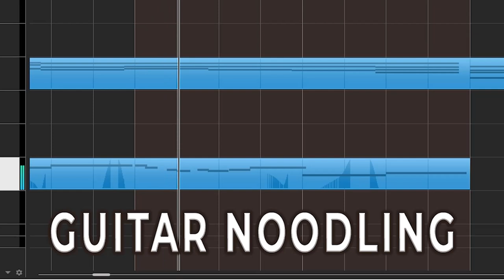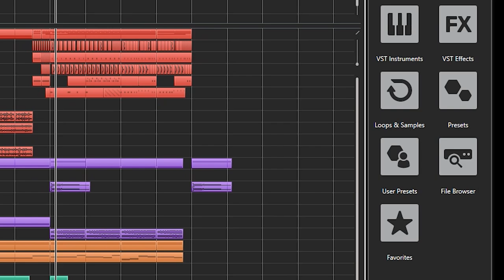HOW TO SOUND LIKE DREAMCATCHER in Under 3 Minutes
In this video I will show you how to sound like DREAMCATCHER, Raid of Dream record in under 3 minutes! Big love to LEEZ + Ollounder.  I'll share some of my own music production techniques you can use in your own music.  It took 40 + hours to write the song, film, edit, render, create the thumbnail and write this copy!  It was great fun to work on and go listen to more Dreamcatcher!

*Don't take this 3 minute tutorial super serious. Primarily made for entertainment! If you learn anything - bonus!!*

Video Clips
Dreamcatcher(드림캐쳐) 'SAHARA' 자체 제작 MV

I really appreciate your comments, so please take a second and say ‘Hey’ ;).